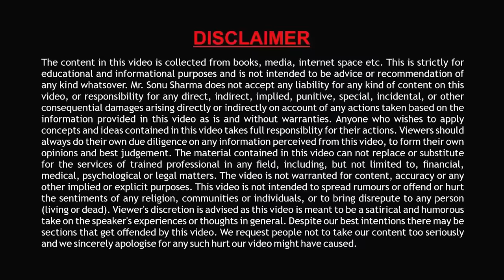Start Taking ACTIONS Right NOW! | Best Motivational Speech (2023) | In Hindi | Sonu Sharma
Best Motivational Speech | Motivational Video in Hindi | Inspirational Video | Motivation for Success | Motivational Story

In this motivational video, Mr Sonu Sharma uncovers a secret to achieving success that can transform your life. It's not just about having knowledge; it's about putting that knowledge into action. Join him as he explores the power of implementation and taking concrete steps toward your goals.

Through engaging examples and motivational speeches, he illustrates how knowledge alone is not enough to drive success. Discover the importance of motivation for success and how applying what you know can turn your dreams into reality.

His motivational story, presented in Hindi, highlights the significance of motivation, inspiration, and the journey to becoming successful. This motivational video offers a dose of inspiration and encourages you to take action on your path to success.

If you're ready to unlock your potential, watch this inspirational video and embark on your journey toward becoming successful.